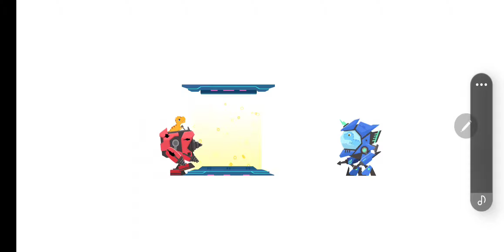Dinosaur Coding Arena Gameplay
Dinosaur Arena Coding - Nice easy game kids can play. They will learn how to direct a dino bot with limited moves. Simple and fun, but only 3 stages per island. So eventually you need to pay or just stop playing wich is the downside.